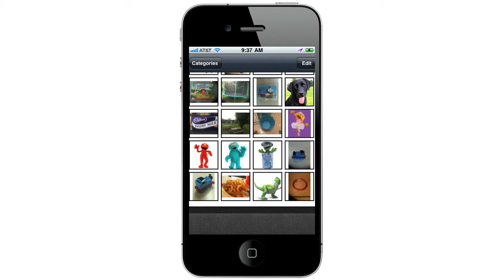WSA-m 2010: Grace- App for Autism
The Grace App for Autism helps autistic and other special needs children to communicate effectively, by building semantic sequences from relevant images to form sentences. The app can be easily customized by using picture and photo vocabulary of your choice.

The application works in real time and allows the user to select their preferences, and then rotate the device (for instance iPhone) to present a full-sized sentence to the listener -- who will read it with them and respond to the request. Currently up to eight cards can be strung together in a 'sentence'; moreover, the cards are large enough on iPad to not need a full-screen view.

Grace ensures the interaction of the user with the listener, while mutual understanding of the user's real needs helps to increase communication opportunities and build trust. The Grace iPhone app was designed by Lisa Domican, a mother of two autistic children, with the assistance of a professional games app developer.

Language: English

Producer:        Grace App Communications
Co-Producer:  Mr. Steven Troughton-Smith
Country:          Ireland